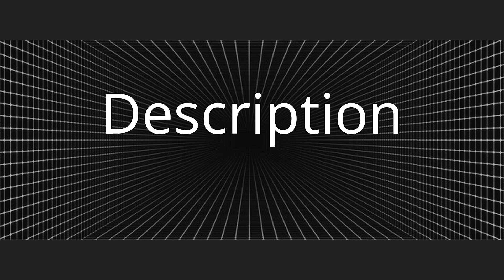Pachypodium densiflorum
Pachypodium densiflorum is a species of flowering plant in the Apocynaceae family. It is native to Madagascar. In habitat, it grows on granite rocks in the central plateau of Madagascar.